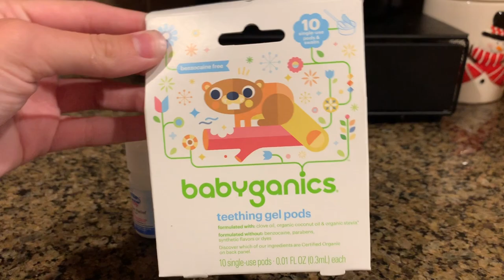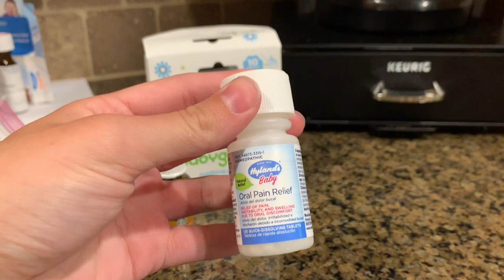FIRST TIME TO SHOOT AND HE CHIPPED HIS TOOTH? | VLOG | Brittandfam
Today Britt shoots for the very first time and Carson goes to the dentist.

xoxo, Britt

Nuby teething Keys
Nuby teething ring set
Babyganics teething gel